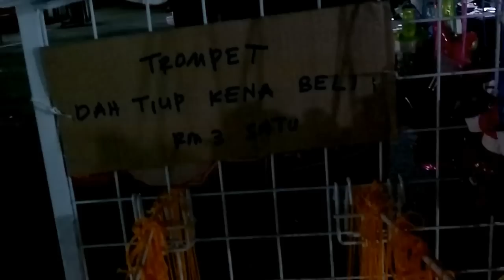Bazar Haji 2012, Kelana Jaya - qparadigm.com.my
Berminat niaga barang RM2 di tapak expo, karnival, uptown, pasar malam, pasar tani?

Kami boleh supply brg pada anda.

Min RM750 untuk harga borong dapat 500 brg.

Jika jual satu brg RM3, untung 100%
Jika jual dua brg RM5, untung 60%